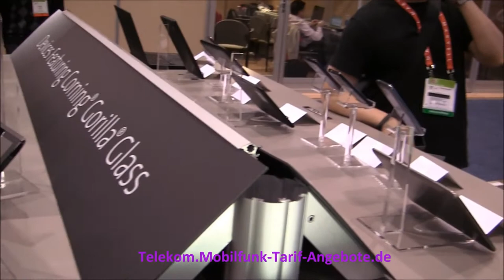Corning Gorilla Glas 2 auf der CES 2012: Hightech Glas für Smartphones, Tablet-PCs, Notebooks, TVs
Das Gorilla Glas 2 ist ein Hightech Glas vom Hersteller Corning, welches besonders robust und widerstandsfähig ist und daher ideal ist für die Anwendung bei Smartphones, Tablet-PCs / Tablets und Notebooks. Schon viele namhafte Hersteller wie Samsung, Dell, Fujitsu und mehr setzen auf das Gorilla Glas von Corning, welches nun auf der CES (Consumer Electronics Show in Las Vegas 2012) in der 2. Variante vorgestellt wurde, das GorillaGlas 2.

Weitere Innovationen von der CES 2012 finden Sie (Festnetz).

Telekom Mobilfunk Tarife und Angebote - hier finden Sie Aktionen mit günstigen Smartphones und Tablet-PCs.